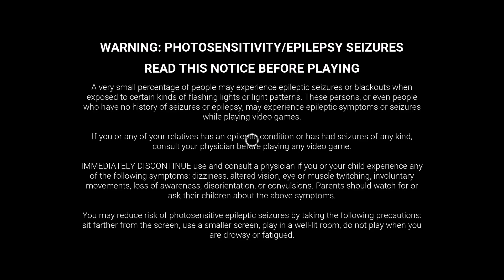Getting our signals crossed with @Stellalizzie @Aryaxxs and @NybbleByts. (Full vod).